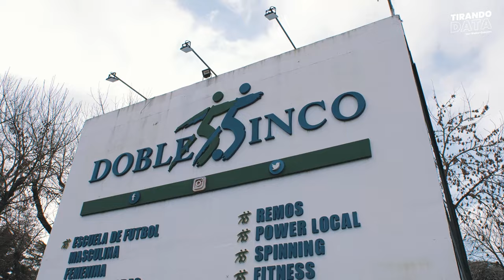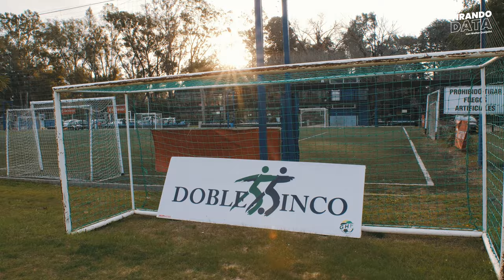Hermanos ZUCULINI - TirandoDATA con Walter Queijeiro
Aportá $100 por única vez:
En este episodio de TirandoDATA, vas a conocer la Historia de los Hermanos Zuculini. Walter entrevista a Leandro Roveda Entrenador, también a Bruno y Franco Zuculini.

Agradecimientos